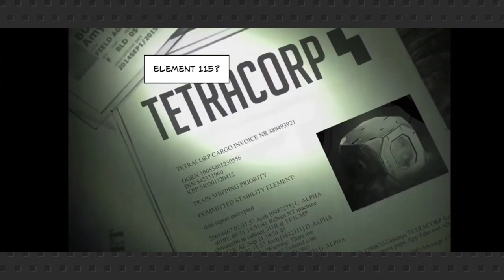Coverfire (Firstplay) 12-12-2023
Gameplay of Coverfire